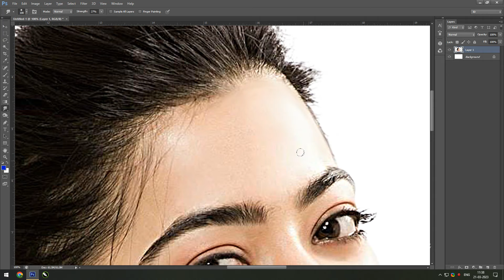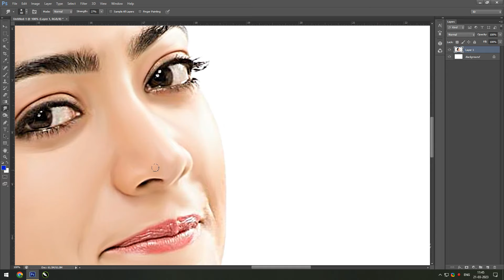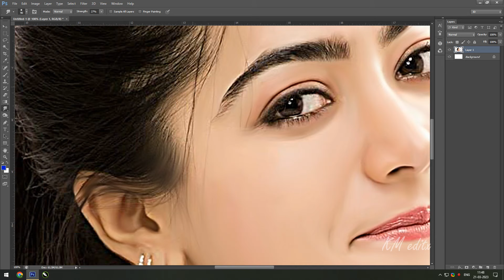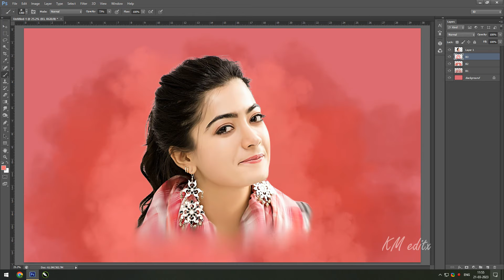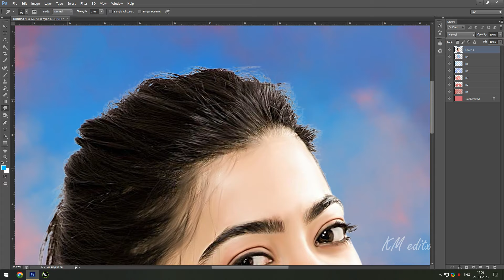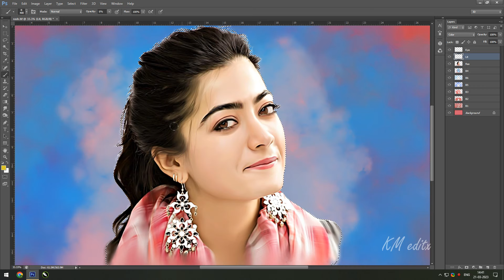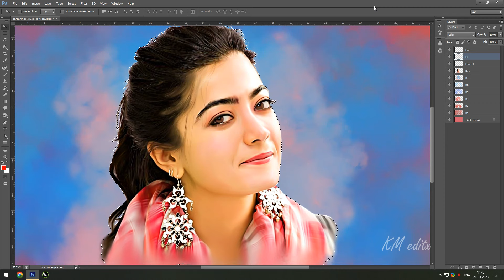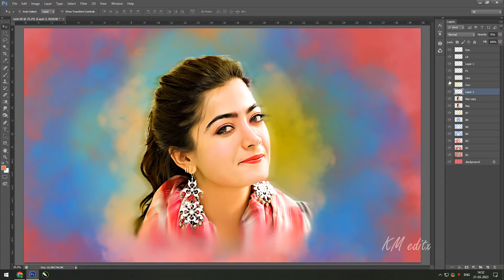Digital Painting | Oil Painting Effect | Smudge Painting | Photoshop Tutorial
KM : In this smudge painting photoshop tutorial, you'll learn how to make a paint effect easily, you will mimic the smudge painting art using a simple and easy trick.
also, you can control your final result so that it looks like it is a digital art painting. This digital painting photoshop tutorial is made using Photoshop CS6.